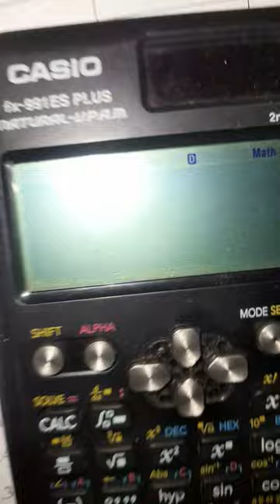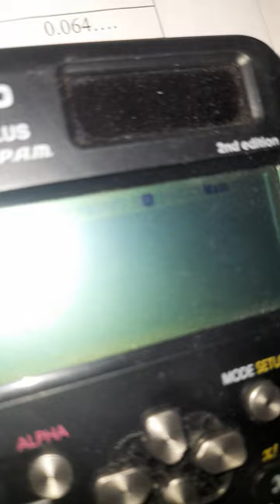كيفي تهيئة الحاسبة والتحويل إلى نظام R